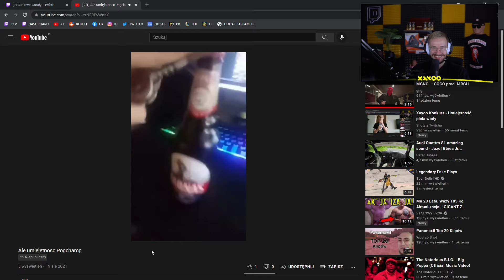XAYOO OGLĄDA NIEZWYKŁA STUCZKĘ OD WIDZA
Jak chcesz to zostaw suba. ✔️